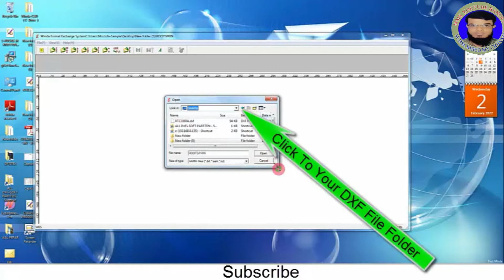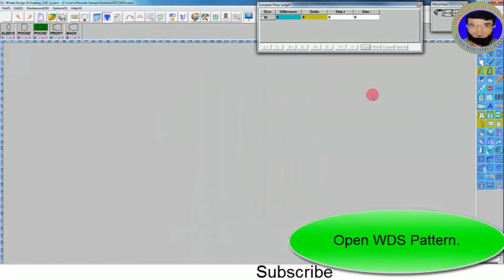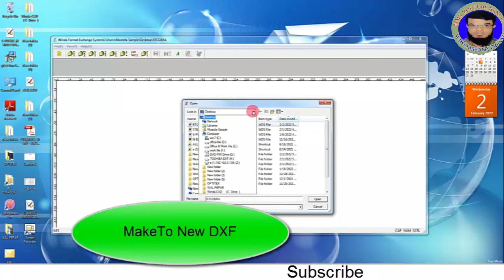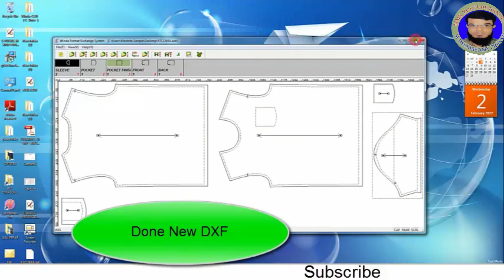How To Winda cad DXF open solution & DXF File Make Tutorial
all icon clear all programs clear pulse tools programs clear call setup clear winda cad software icon theory

লিংকে ক্লিক করুন 👇👇👇👇👇👇

 1)Winda cad কোন আইকন এর কি কাজ জেনে নিন

ভিডিও লিস্ট
লিংকে ক্লিক করুন 👇👇👇👇👇👇